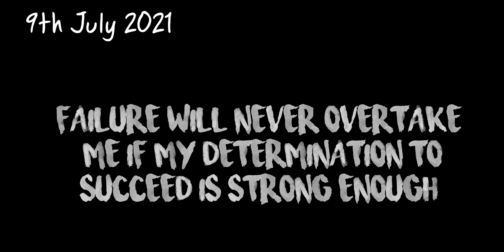Banjara Market Gurgaon l Home Décor Market NCR l July 2021 l ShwetaDhiraj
Hello everyone, today I went to banjara Market 2021, which is in Gurugram, famous for it's extensive variety of home décor items, Rugs, mirrors, furnishing, cups, plates and more,  for wholesale price, much cheaper than you will get it on amazon or any online site.

My name is SHWETA SINHA, BASED IN DELHI, I RECENTLY JOINED YOUTUBE AND LOVE MAKING VIDEOS!!!